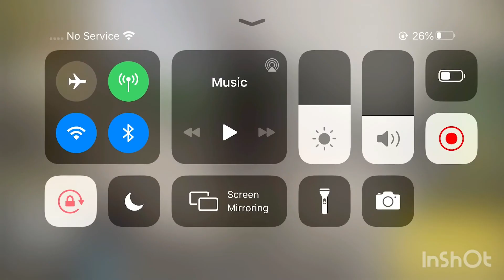Attack of the Undead!|Call of Duty Mobile